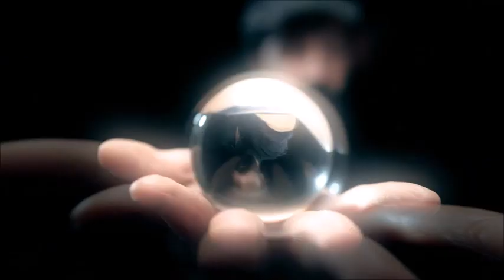4 MUSEO REPRODUCCIONES PABLO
4 MUSEO REPRODUCCIONES PABLO